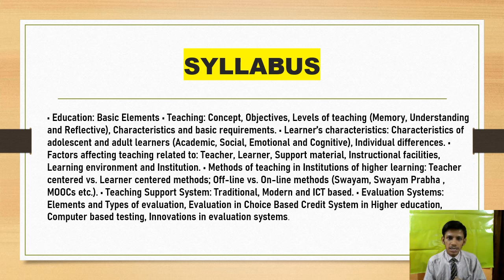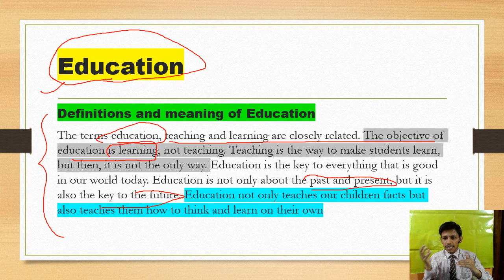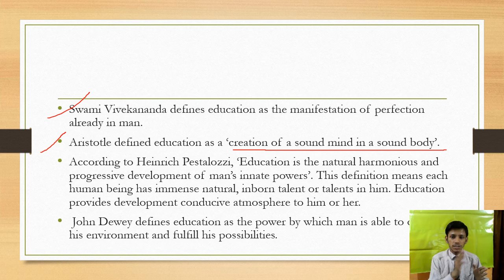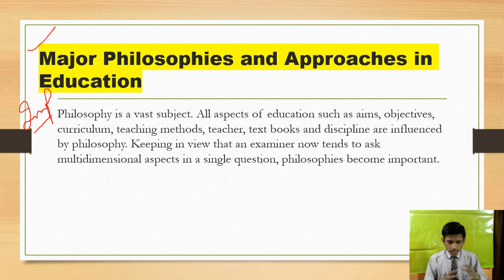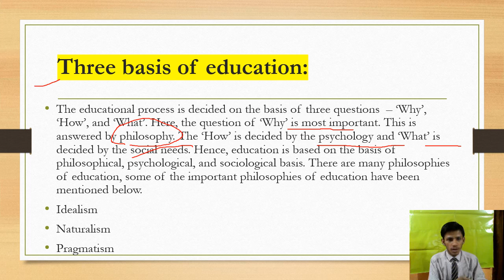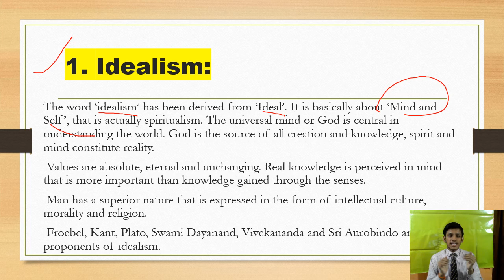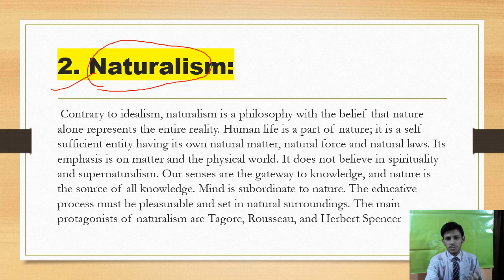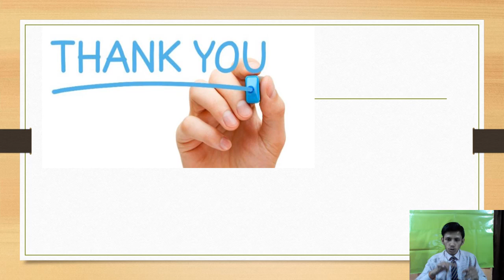Teaching Aptitude|Defination and meaning of Teaching Aptitude|ugc Complete Teaching Aptitude revisio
" ABHI UPDATE "
For More latest update

TEACHING APTITUDE

Complete Playlist of TEACHING APTITUDE

 Complete Playlist of
PEOPLE DEVELOPMENT & ENVIRONMENT

Class 1

Class 2

Class 3

class 4

Class 5

Class 6

Class 7

Class 8

Class 9

class 10

class 11

class 12

class 13

class 14

class 15

class 16

class 17

class 18

class 19

Class 1

Class 2

Class 3

class 4

Class 5

Class 6

Class 7

Class 8

Class 9

class 10

 ugc nta net paper 2,Commerce Complete Explanation,Ugc nta net latest news,Ugc nta net june 2021,Ugc nta net DECEMBER 2021